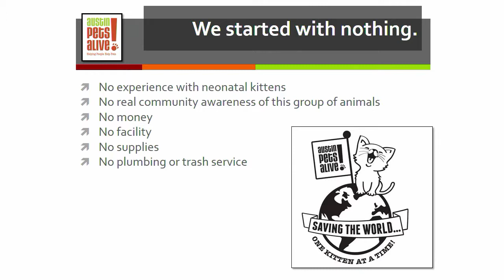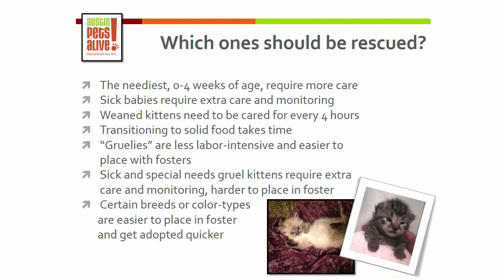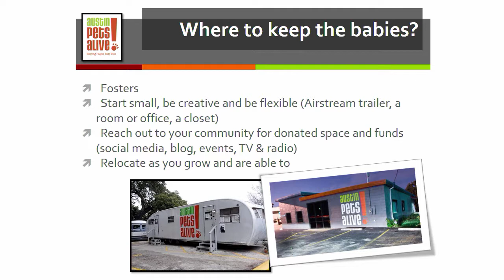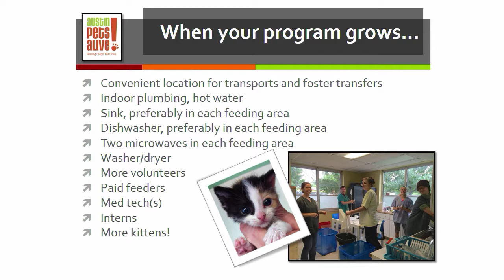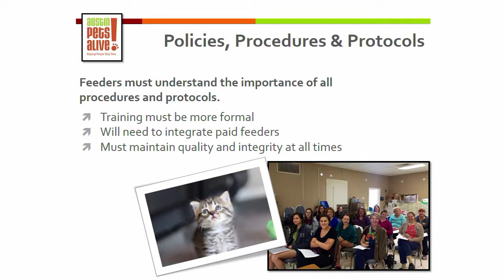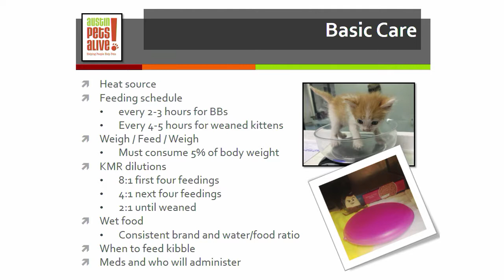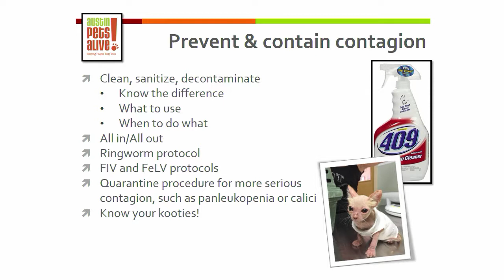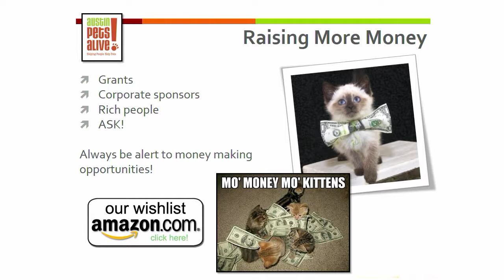Saving All the Bottle Babies Pt 1 How to Start a Bottle Baby Nursery - conference recording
Austin Pets Alive! (APA) has saved over 7,500 neonatal kittens since 2009. In this is a two-part presentation, you’ll learn how to start and build a bottle baby nursery, plus how to create a foster network for neonates. During the first hour, Casandra Mensing will share her experience running APA!’s Nursery, from its meager beginnings to the groundbreaking phenomenon that it is today. In the second hour, Gloria Hudson will focus In finding, training, and retaining specialized foster families for kittens, whether you have a nursery or not. This presentation will give you the tools to start saving kittens in your community today. Don’t miss finding out how APA! proved the experts wrong and surpassed a 90% survival rate!